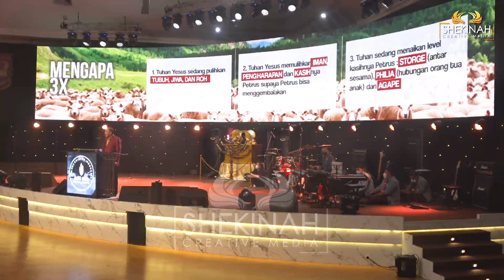Ps Petrus Hadi - Good Friday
Jumat Agung merupakan puncak kasih Tuhan pada kita sehingga setiap orang yang percaya diselamatkan, karena Kristus telah menanggung semuannya di kayu salib. Yohanes 21:15-17 menyatakan bahwa tugas gereja bukan hanya menginjil saja melainkan juga menggembalakan (termasuk memuridkan). Pernyataan ini diulang 3 kali oleh Tuhan Yesus karena Kristus sedang memulihkan tubuh, jiwa, roh Petrus. Selain itu Tuhan Yesus sedang memulihkan IMAN, PENGHARAPAN, dan KASIH supaya Petrus dapat menggembalakan. Level Petrus sendiri sedang dinaikan oleh Tuhan dari Storge (antar sesama), Philia (hubungan orang tua dan anak) serta Agape. Lebih dalam lagi, ada banyak pelajaran yang bisa diambil dari Hidup Husai dan Ahitofel yang berakhir tragis. Hari ini pilihlah kehidupan dan keberuntungan sebagai seseuatu yang Tuhan hadapkan pada kita seperti tertulis di Ulangan 30:15. Jaga hati sungguh-sungguh, jangan sampai tidak mengampuni orang karena Bapa juga tidak akan mengampuni kesalahan kita (Mat 6:15).

Prayer Request (Dukungan Doa):
Phone / Whatsapp

Terima kasih.